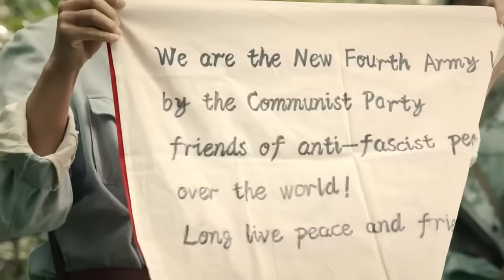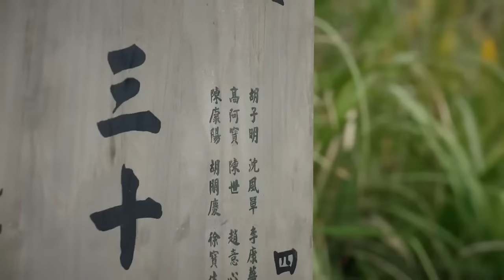【Full Movie】八路軍叢林布陷阱，幹翻日軍部隊⚔️抗日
HDWC